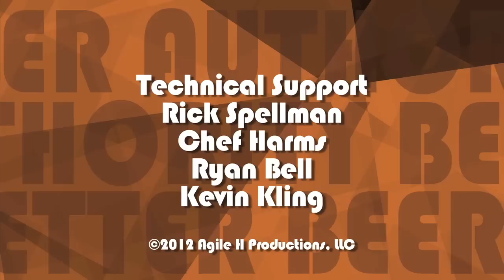Greg Koch: CEO, Stone Brewing Company - Interview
Greg Koch, the CEO & Co-Founder of Stone Brewing Co. sits down with James Knott of the Better Beer Authority for an interview.  They talk about Greg's search for a new CEO and his new role in the company.  They also delve into Stone's new breweries in Richmond and Berlin, staying healthy while enjoying beer, corporate buyouts in the industry, Gluten-free beers and much more.